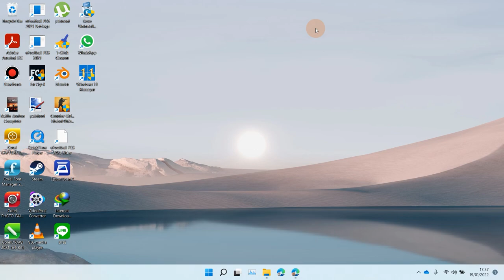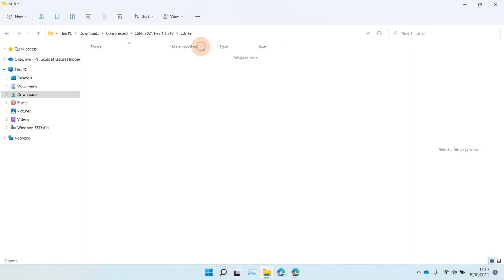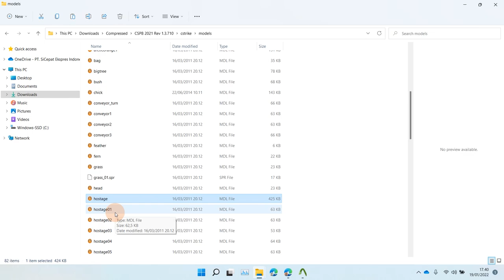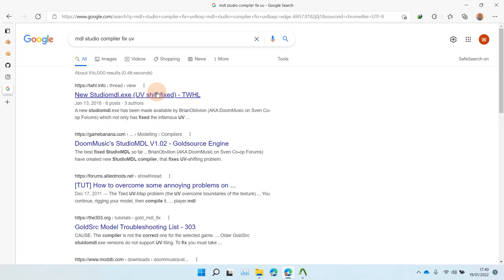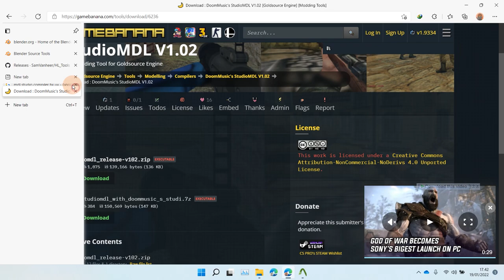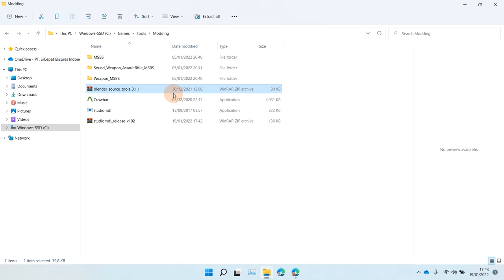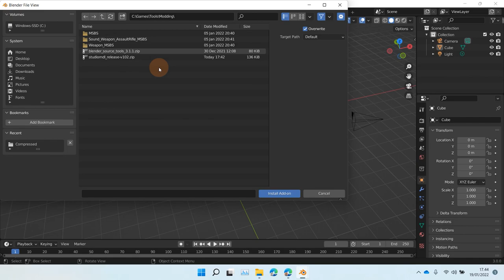[PART 1] - TUTORIAL CARA MENJADI HACKER | Basic Modern Mod Counter-Strike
TUTORIAL CARA MENJADI HACKER | Basic Modern Mod Counter-Strike PART 1

Credits to Kanino Mantiri for teach me basic Blender 3D

maaf sebelumnya mimin jarang post hihi, berikut kita jelasin tutorial modding counter-strike, ini mengeditnya menggunakan PC ya guys! so ikutin terus videonya sampai selesai supaya kalian paham betul, kalo ada yang kurang jelas drop di komentar ya guys. oiya videonya di split karena waktu proses render cukup berat ya guys mohon maaf sebelumnya.

bahan - bahan